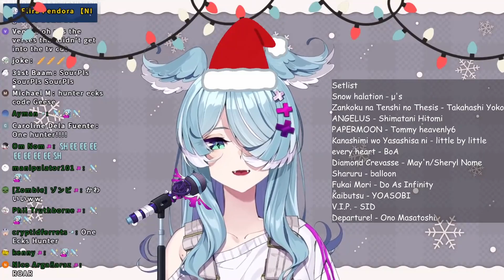We Are! - Kitadani Hiroshi / Elira Karaoke / [Elira Pendora | NIJISANJI EN]